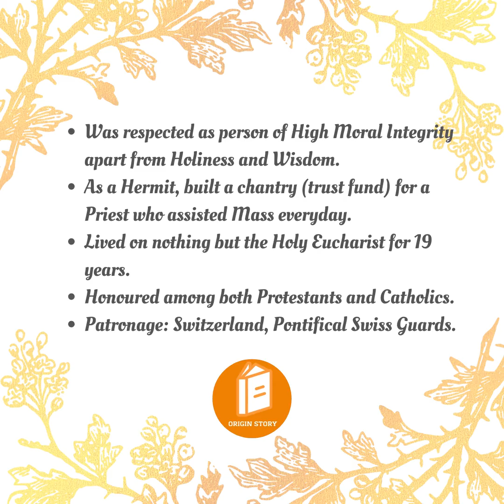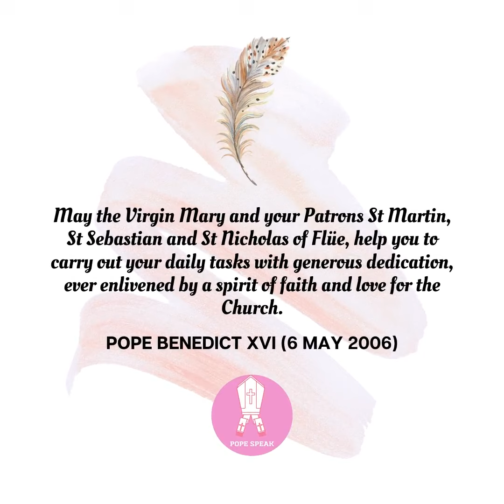March 21, Saint of the Day; St. Nicholas of Flüe;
Farmer, Soldier, Councillor, Hermit, Saint. Happy Feast!!!